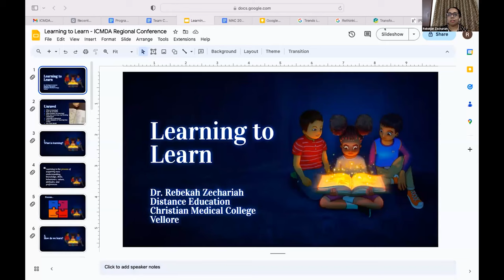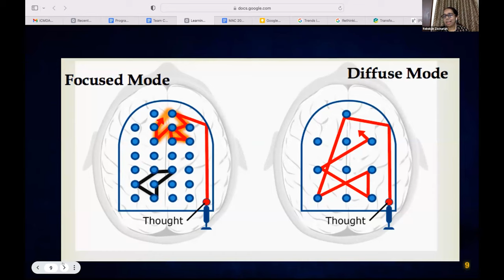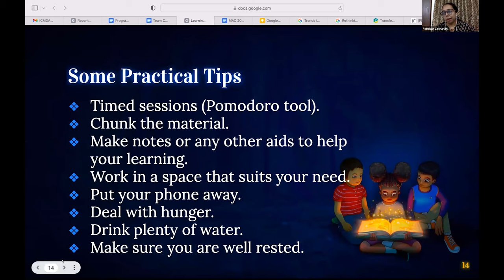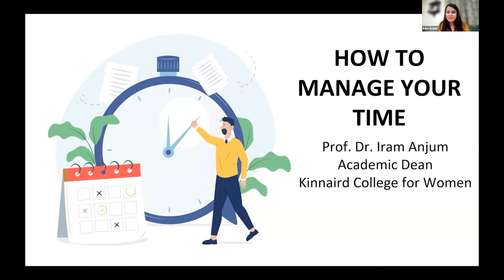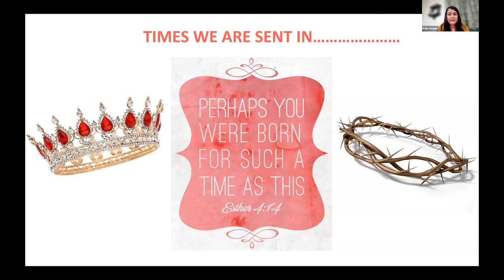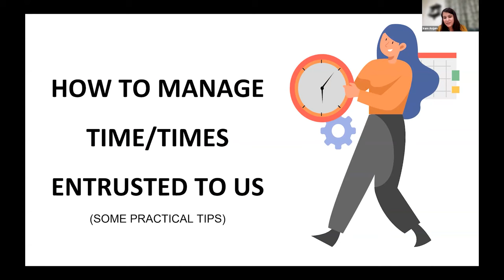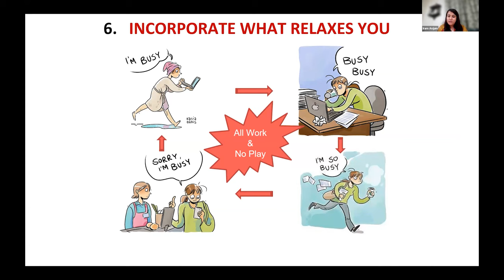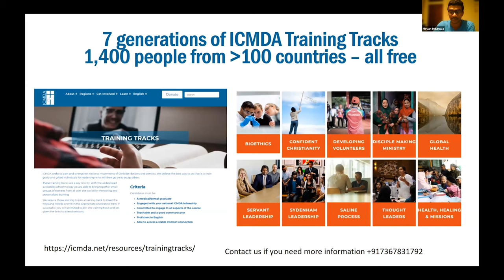Learning to learn well & managing your time wisely.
Recorded on Nov-18, 2023. ICMDA South Asia hosted Drs Rebekah Zechariah & Prof. Iram Anjum to speak on "Learning to learn well & Managing your time wisely".